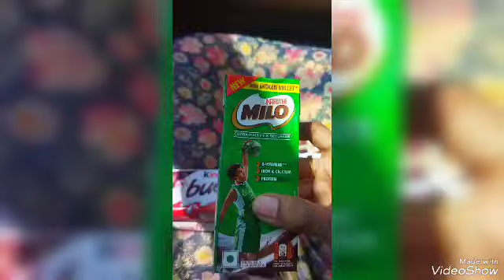தூத்துக்குடி ரொம்ப famous சத்யா ஹோட்டல் அக்கா வீட்ல ராஜ விருந்தாக பிருந்தா ஹோட்டல் சாப்பாடு